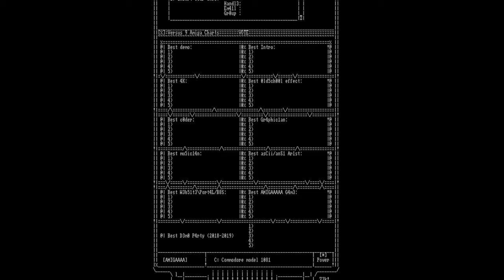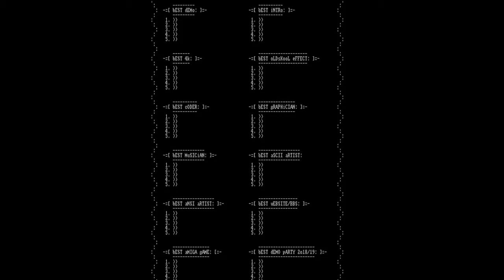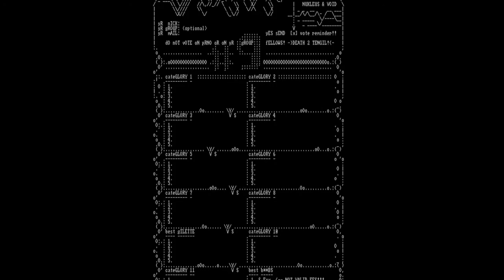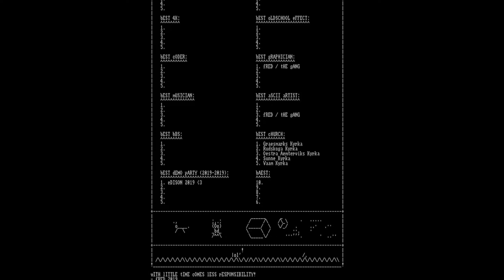Edison 2019: ASCII Votesheet Versus #9 Compo